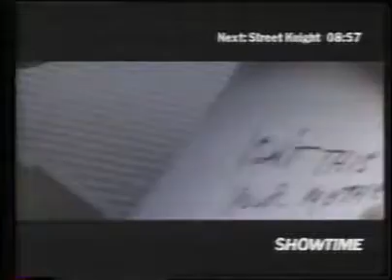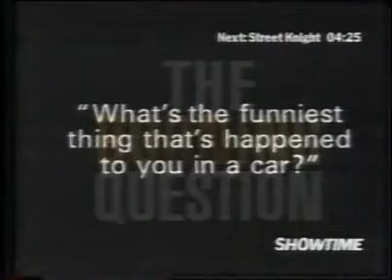Various Commercials for Showtime (1994)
obtained via Archive.org
Airing before an airing of the film Street Knight (1993)